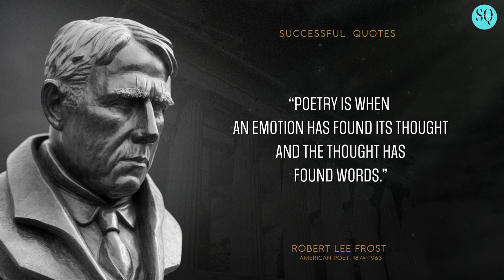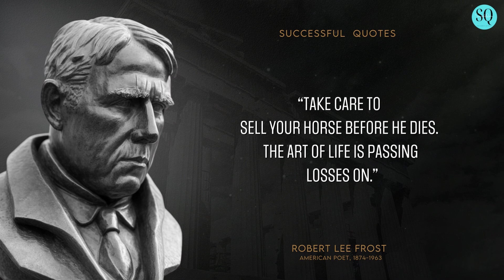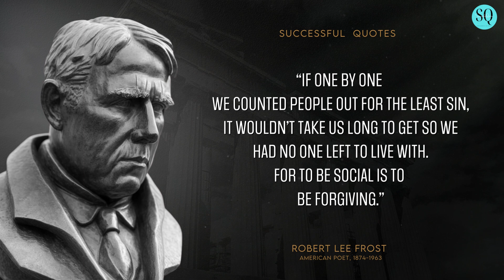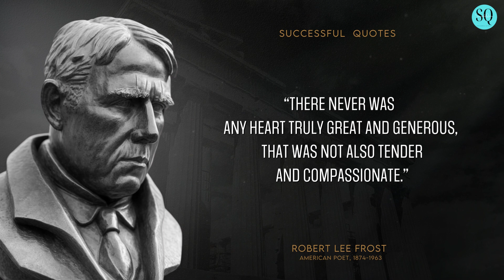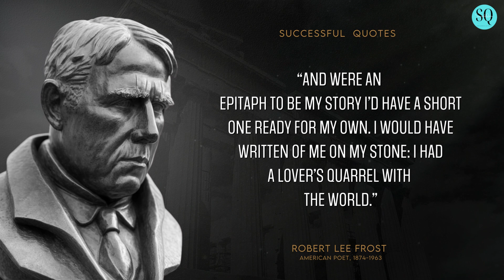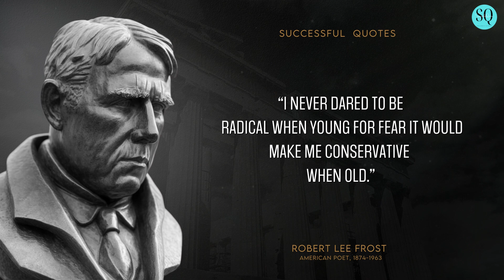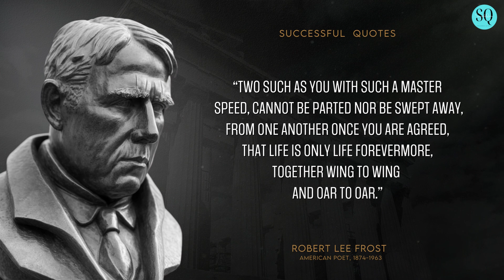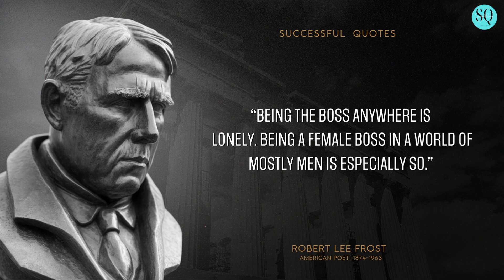Robert Frost Quotes: 95% of people dont know these quotes exist! | Robert Frost inspirational quotes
Robert Frost (Quotes about lesson and success) was known for his depictions of rural New England life, his grasp of colloquial speech, and his poetry about ordinary people in everyday situations. Here are some of Robert Frosts Quotes about lesson and success. Hope you find these quotes helpful in your everyday life.

Successful quotes: Here we post mind-blowing Daily quotes to inspire you to be Motivated in your everyday lives.

Please share with us what are some of your favorite Authors/Quotes in the comment section below...Aloha!

©️ Copyright is not intended with this video; my number one goal is to simply share the best quality content available on the internet. Once I received your message, I will delete the video as soon as possible. Thank you so much and have a wonderful day.